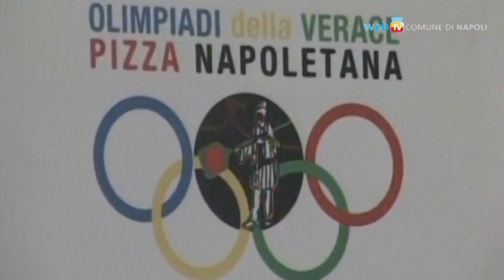Le Olimpiadi della Pizza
Alla Città della Scienza di Bagnoli, la prima edizione delle Olimpiadi della Verace Pizza Napoletana, con cento pizzaioli di quattro continenti diversi ed un programma di workshop e seminari per approfondire temi come i prodotti, la preparazione e la chimica.